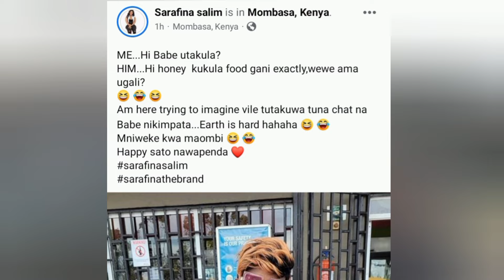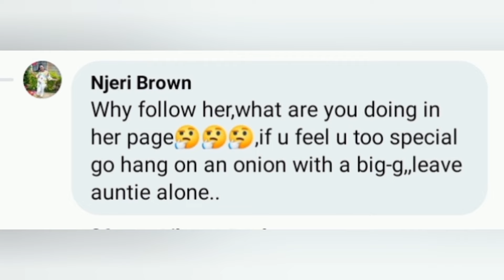SAD😢 SALAFINA SALIM KURAKARA WEWE UNAPENDA WANAUME SAN 🙆🙆watch